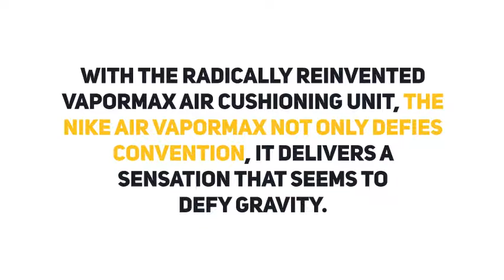NIKE Men's Air Vapormax Plus Shoe 924453 300 Cargo Khaki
View more information on this Nike Air VaporMax product and more

With the radically reinvented VaporMax Air cushioning unit, the Nike Air VaporMax not only defies convention, it delivers a sensation that seems to defy gravity.

With a flexible Flyknit upper placed directly atop a radically reinvented Air cushioning system Nike Air VaporMax not only defies convention, it delivers a sensation underfoot that seems to defy gravity.